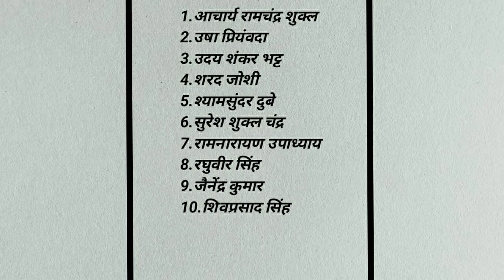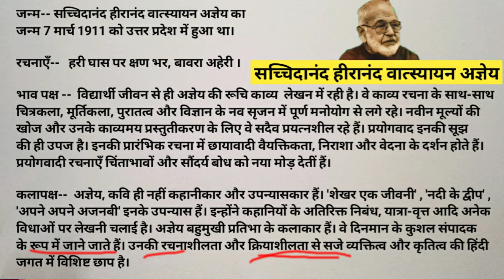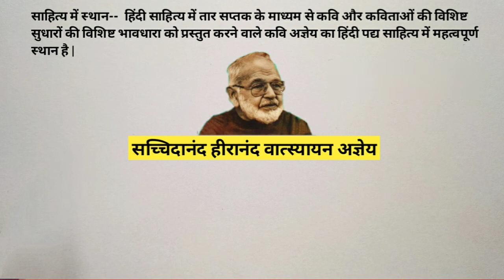अज्ञेय का जीवन परिचय / सच्चिदानंद हीरानंद वात्स्यायन 'अज्ञेय' का जीवन परिचय / Agyeya ka jiwan parich